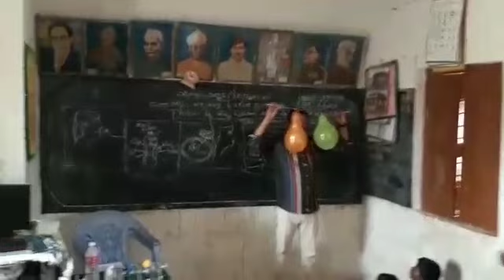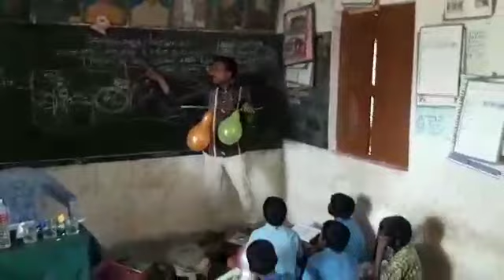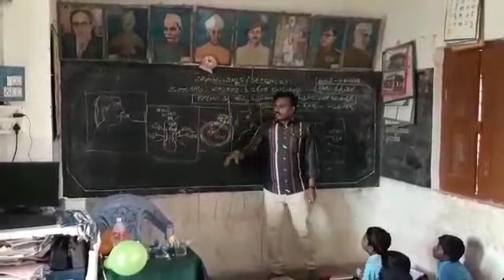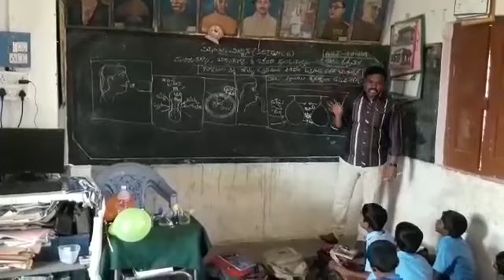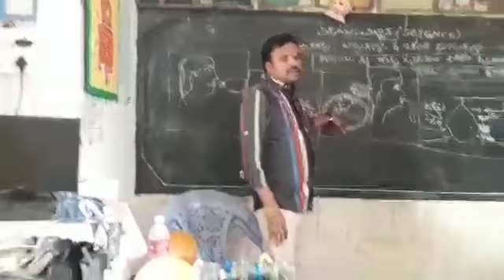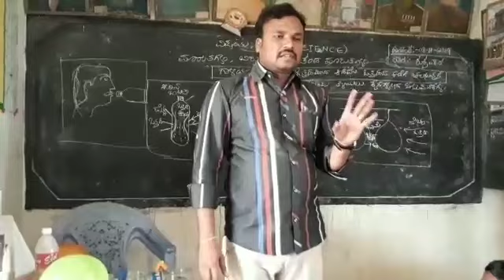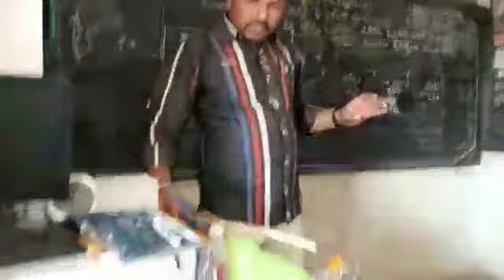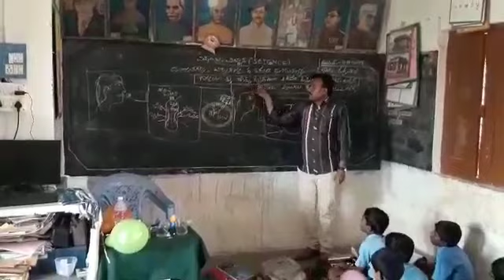Experiments Related to cyclone Class 7 NCERT| ಸೈಕ್ಲೋನ್ ಹೇಗೆ ಉಂಟಾಗುತ್ತದೆ ಪ್ರಯೋಗಗಳ ಮೂಲಕ ನೋಡಿ !